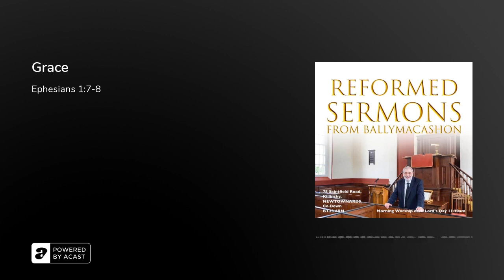Grace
How can we even begin to measure the extent of God’s saving love and favour for His people? It would be impossible. Grace in this sense grace is the unmerited favour of God upon sinners, – the idea of our salvation being a completely free gift – that God loves us when we were unlovable, chose us to be his, without any merit on our part, and at great cost to himself,-&nbsp;the death of his only begotten son.&nbsp;

This sermon was preached at Ballymacashon Congregational Church, and Templepatrick Reformed Church and was recorded at Templepatrick. It is reproduced here with their kind permission.

Read the NOTES HERE.